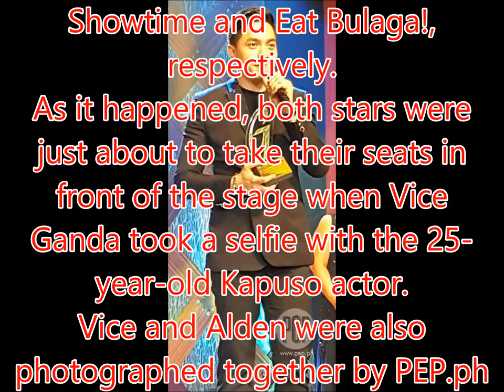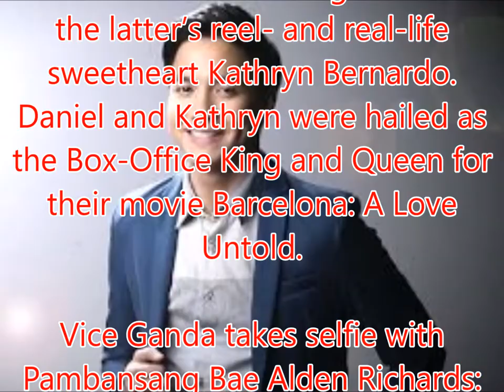Vice Ganda takes selfie with Pambansang Bae Alden Richards: "Ang gwapo, shit!"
Philippines News today : Entertaiment scandals

Kapamilya star Vice Ganda candidly expressed what he thinks about Kapuso star Alden Richards’s good looks when they crossed paths last night, May 14, at the Ateneo de Manila Henry Lee Irwin Theater.
Based on Vice's Instagram story, he took a selfie with the Pambansang Bae with matching love-struck emojis.
Vice's caption read: "Ang gwapo shit!"
A lot of netizens noted Vice and Alden’s cordial face-to-face meeting as the two come from rival noontime shows It’s Showtime and Eat Bulaga!, respectively.
As it happened, both stars were just about to take their seats in front of the stage when Vice Ganda took a selfie with the 25-year-old Kapuso actor.
Vice and Alden were also photographed together by PEP.ph (Philippine Entertainment Portal) contributing photographer Allan Sancon.
HAPPY FOR FELLOW WINNERS. Both Vice and Alden were big winners at the 48th Box Office Entertainment Awards of the Guillermo Mendoza Memorial Scholarship Foundation, Inc.
Vice took home the Phenomenal Star award for the movie The Super Parental Guardians, produced by Star Cinema.
Alden was hailed as the Prince of Philippine Movies for Imagine You and Me, produced by OctoArts Films, M-Zet Productions, APT Entertainment, GMA Films, and MEDA Productions.
The Pambansang Bae also won the Male Recording Artist of the Year award.
Spreading good vibes, Vice also took a selfie with fellow Kapamilya star and Viva artist Nadine Lustre.
Nadine won the Princess of Philippine Television award for the ABS-CBN primetime series Till I Met You.
Vice also posted a photo of good friend Daniel Padilla together with the latter’s reel- and real-life sweetheart Kathryn Bernardo.
Daniel and Kathryn were hailed as the Box-Office King and Queen for their movie Barcelona: A Love Untold.